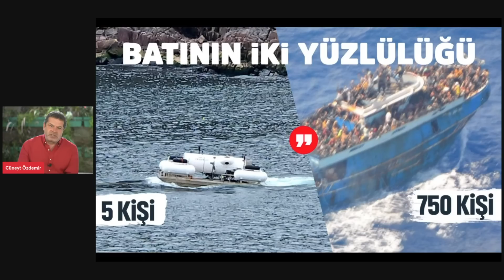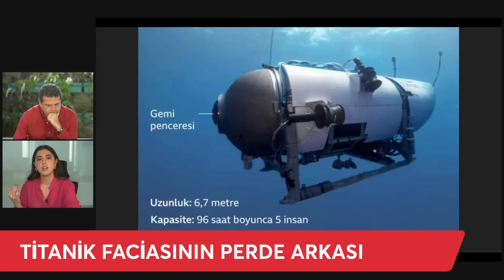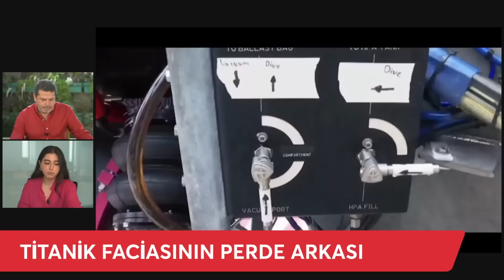TİTANİK FACİASININ PERDE ARKASINDA NELER VAR?